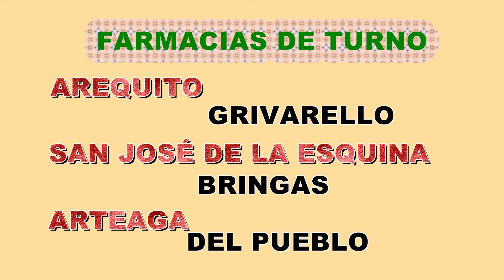El Racing Football Club se prepara para su Cena 71 Aniversario